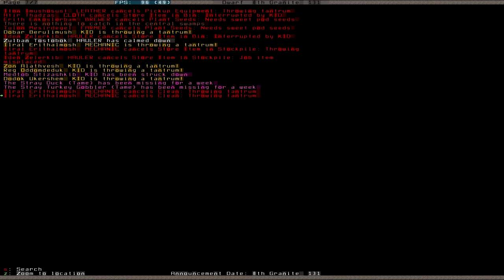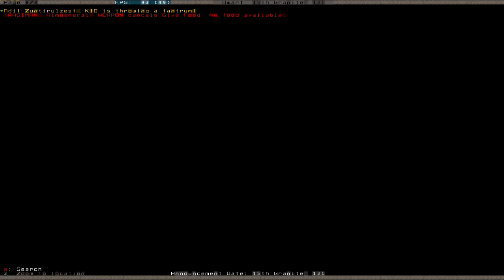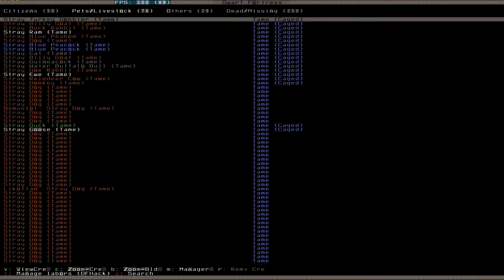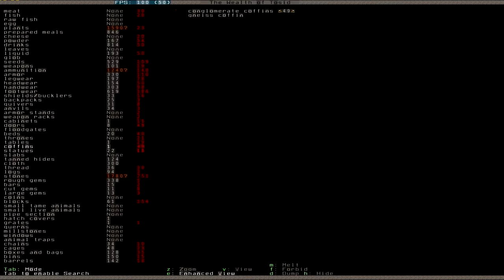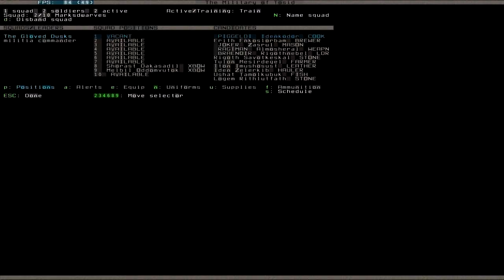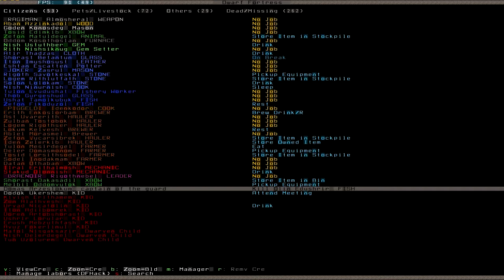Let's Play Dwarf Fortress S2 064 (Deutsch)